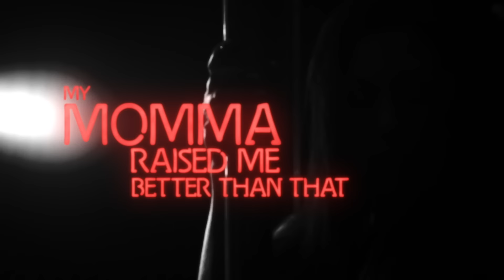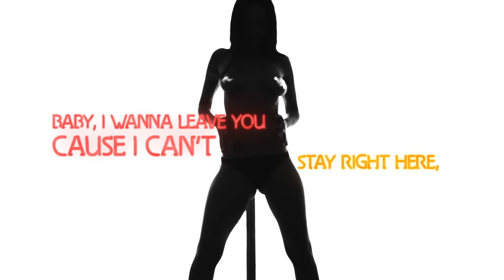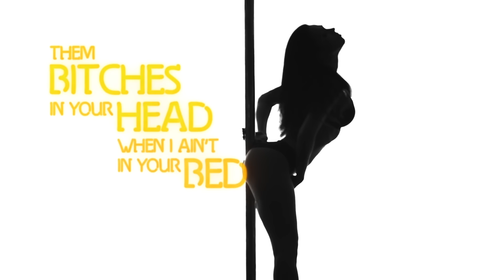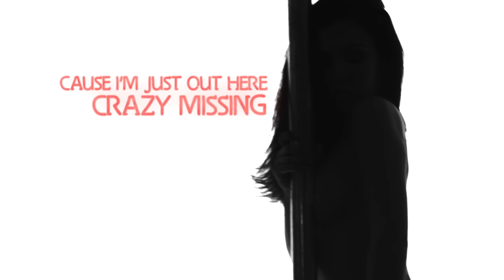Sterling Simms - I Know Love (Lyric) ft. Pusha T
Music video by Sterling Simms feat. Pusha T performing I Know Love. (C) 2013 RCA Records, a division of Sony Music Entertainment